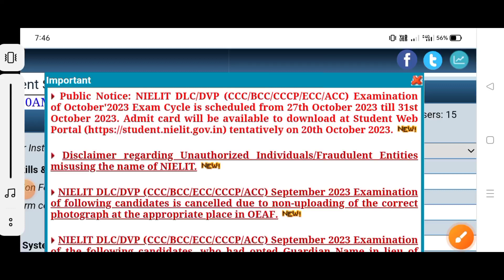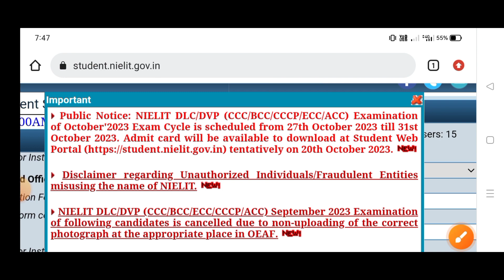CCC October Exam Date 2023 | CCC Admit Card October 2023 Out | CCC Exam Oct Admit card 2023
CCC Exam October 2023 | CCC Admit Card October 2023 Out | CCC  Exam Oct Admit card

CCC Admit Card October 2023

CCC Exam Oct Admit card 2023

ccc October ka admit card kaise download kare

ccc exam

ccc October exam admit card

ccc oct exam date

ccc October exam date

ccc oct exam date 2023